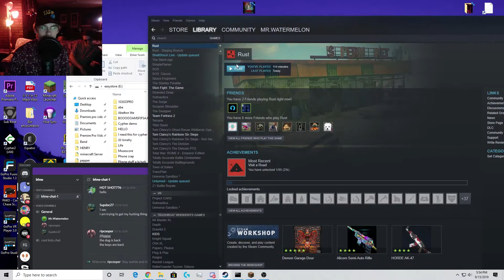Rust but we actually kinda play the game (Rust Part 3)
"Cause you're an insecure little bitch." -Kid